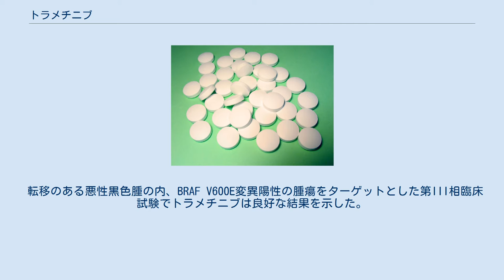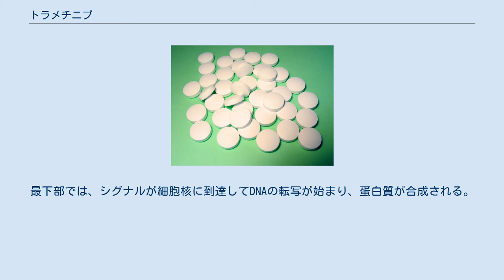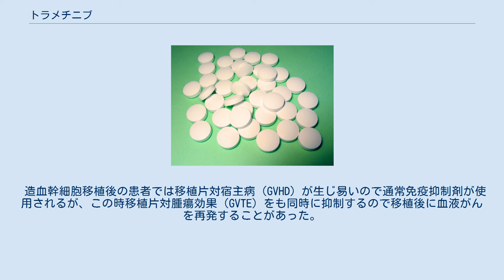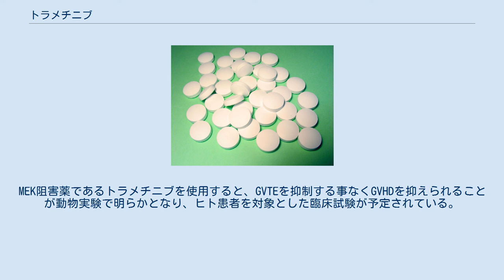トラメチニブ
トラメチニブ（Trametinib）は、分子標的薬に分類される抗がん剤の一つである。
MEK阻害効果（英語版）により、細胞の増殖に寄与するMAPK/ERKシグナル伝達経路を阻害して抗腫瘍効果を発揮する。
MEK1およびMEK2を阻害する。
商品名メキニスト。
京都府立医科大学分子標的癌予防医学教室の酒井敏行教授とJTが産学連携により創薬した。
開発コードGSK1120212。
 転移のある悪性黒色腫の内、BRAF V600E変異陽性の腫瘍をターゲットとした第III相臨床試験でトラメチニブは良好な結果を示した。
この変異では、BRAF 遺伝子でコードされる蛋白質（B-Raf）の600番目のバリン（V）がグルタミン酸（E）に置換されており、ゆえにBRAFは恒常的に活性化されている。
 2013年5月、トラメチニブは単剤でV600E変異またはV600K変異を有する悪性黒色腫に対する治療薬として米国でFDAに承認され、2014年1月には、BRAF阻害薬ダブラフェニブとの併用療法が迅速承認された。
また2014年4月には欧州でEMAから「切除不能または転移性のBRAF V600変異陽性メラノーマを有する成人患者」に対しての承認を取得した。
 日本では2016年3月に「BRAF 遺伝子変異を有する根治切除不能な悪性黒色腫」について承認された。
 MAPK/ERK経路の主要要素。
“P”はリン酸で、蛋白質（酵素）がリン酸化されて活性化することを示す。
最上部では上皮細胞増殖因子（EGF）が細胞膜に存在する受容体（EGFR）に結合しており、これがシグナルカスケード（連鎖反応）の起点である。
下流に向けて、RAF→RAS→MEK→MAPK（ERK）と活性化反応が進んで行く。
最下部では、シグナルが細胞核に到達してDNAの転写が始まり、蛋白質が合成される。
 治験での副作用発現率は、単剤で国内・海外通算97.3%、ダブラフェニブとの併用で89.8%であり、主な内訳は発疹、下痢、AST（GOT）増加などであった。
 重大な副作用として添付文書に記載されているものは、 である（頻度未記載は頻度不明）。
 MAPK/ERK経路またはRas-Raf-MEK-ERK経路とは、細胞表面での受容体刺激（リガンドと受容体の結合）を細胞核に伝える連鎖反応経路である。
BRAF 遺伝子が変異すると、受容体刺激無しでBRAFが活性化して下流にシグナルを送り続け、細胞が無秩序に増殖する。
変異したBRAFを阻害する事で異常なシグナル伝達を抑制し、細胞の異常増殖を抑えることができる。
 切除不能の悪性黒色腫の患者322名に対してトラメチニブと従来の化学療法（ダカルバジンまたはパクリタキセル）を2対1に割り付けた結果、無増悪生存期間はトラメチニブ群4.8か月対化学療法群1.5か月であり、高度な有意差（p「0.001）が認められた。
無増悪生存期間はダブラフェニブとの併用でさらに延長（5.8か月から9.4か月へ、p「0.001）した。
 造血幹細胞移植後の患者では移植片対宿主病（GVHD）が生じ易いので通常免疫抑制剤が使用されるが、この時移植片対腫瘍効果（GVTE）をも同時に抑制するので移植後に血液がんを再発することがあった。
MEK阻害薬であるトラメチニブを使用すると、GVTEを抑制する事なくGVHDを抑えられることが動物実験で明らかとなり、ヒト患者を対象とした臨床試験が予定されている。
 分裂促進因子活性化蛋白質キナーゼ（MAPK） - MEKで活性化される蛋白質の一つ